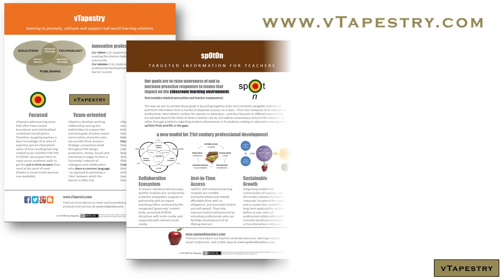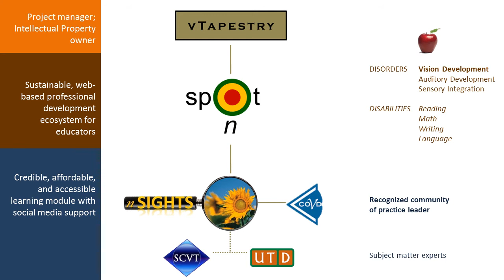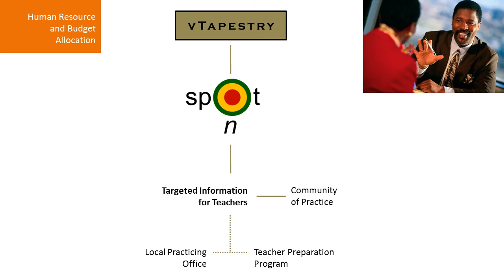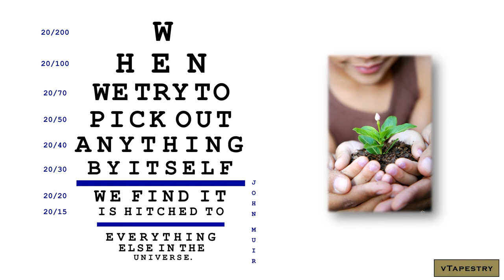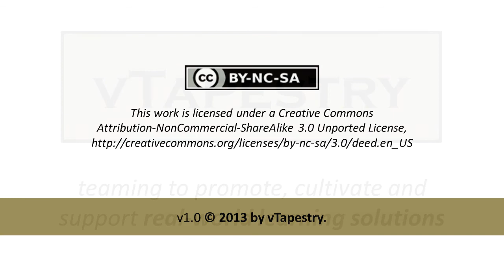spOtOn: Conceptual Design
Fit all of the 'pieces' that enable nSIGHTS to happen into 'big picture' perspective - in about 4 minutes! Then learn more about 'Targeted Information for Teachers'